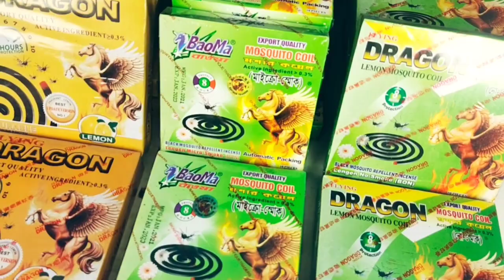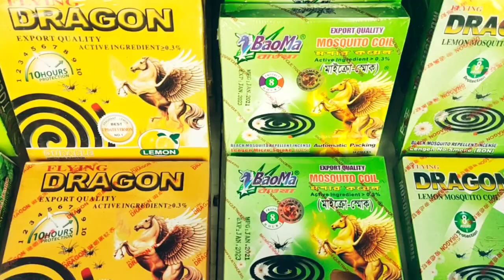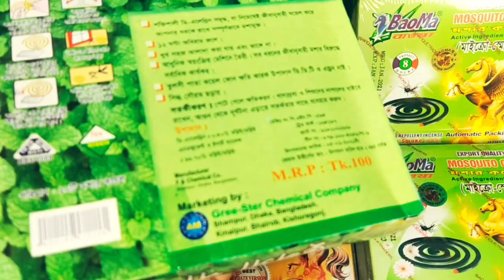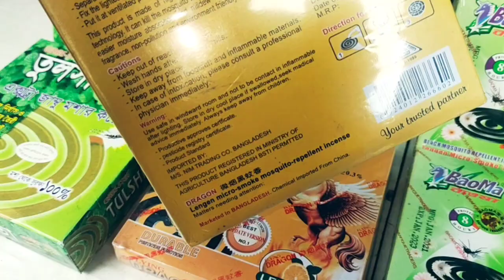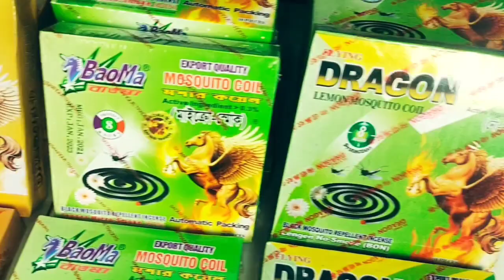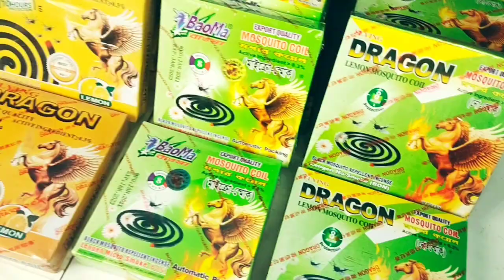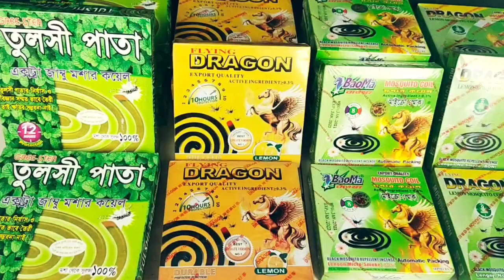মশার কয়েল ব্যবসা করে নিজেকে খুব সহজে আর্থিকভাবে স্বাবলম্বী করুন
পণ্য  কিভাবে পাবেন
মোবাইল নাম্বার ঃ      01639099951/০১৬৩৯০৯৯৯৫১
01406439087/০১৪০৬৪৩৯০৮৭